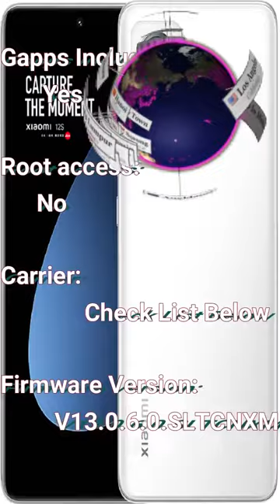Xiaomi 12S (mayfly) Flash File Firmware